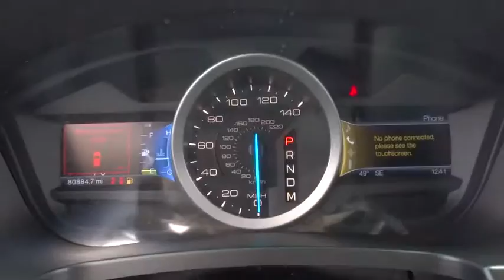2011 Ford Explorer Morrow, Atlanta, Stockbridge, McDonough, Newnan, GA H5305A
2011 Ford Explorer

6790 Mt. Zion Blvd

No Accidents, Non-Smoker, Clean Auto Check, and Only Two Owners. 3rd row seats: split-bench, 6 Speakers, ABS brakes, Air Conditioning, AM/FM radio: SIRIUS, Bumpers: body-color, Electronic Stability Control, Four wheel independent suspension, Occupant sensing airbag, Outside temperature display, Overhead console, Panic alarm, Power steering, Radio: AM/FM Stereo w/Single CD/MP3 Capable, Rear reading lights, Remote keyless entry, Roof rack: rails only, Speed control, Speed-sensing steering, Speed-Sensitive Wipers, Spoiler, Steering wheel mounted audio controls, Traction control, Trip computer, and Unique Cloth Bucket Seats.If you've been thirsting for just the right 2011 Ford Explorer, well stop your search right here. This is the ultimate SUV that is sure to fit your needs. New Car Test Drive said it ...pretty much blows its competition out of the water, with first-in-class EPA fuel mileage of 17 city/25 highway miles per gallon, first-in-class horsepower (tied with Jeep Grand Cherokee), first in cargo capacity and second-row legroom... AutoPacific 2010 Ideal Popular Brand & Top Brand Overall Award Winner. Financing with approved credit. Must print out and present at dealership upon arrival to receive the special internet price. All pricing subject to modification without notice. Dealer is not responsible for typographical errors. Please verify offer details with a dealer representative prior to sale.
202A RAPID SPEC ORDER CODE  -inc: MyFord Touch w/(2) driver configurable 4.2  color LCD displays in cluster  8  LCD color touch-screen in center  media hub w/USB ports (2)  SD card reader & audio/video input jacks  5-way controls located on steering wheel  Bluetooth capability  steering wheel controls  USB port  audio input jack  electrochromic interior rearview mirror  (911) Assist  vehicle health reports  traffic reports  GPS based turn-by-turn driving directions and info service  premium audio system w/(8) speakers  rearview camera  dual-zone elect temp  leather trimmed seats w/10-way pwr driver & 6-way front pwr passenger  4-way driver & front passenger head restraints,CLASS III TRAILER TOW PKG  -inc: engine oil cooler  tire mobility kit  4.7-pin wiring harness,VOICE ACTIVATED NAVIGATION SYSTEM  -inc: in dash screen  CD/MP3 player  SD card for map  POI storage  integrated SIRIUS Travel Link w/6-month subscription,WHITE PLATINUM METALLIC TRI-COAT,Black folding heated pwr mirrors -inc: integrated blind spot mirrors  LED turn signals  approach lights,Leather wrapped shift knob,AM/FM stereo w/CD/MP3 player,Leather-wrapped tilt/telescoping steering wheel w/audio & cruise controls,Tire pressure monitoring system,4-wheel antilock disc brakes